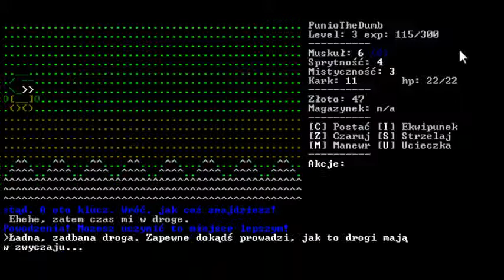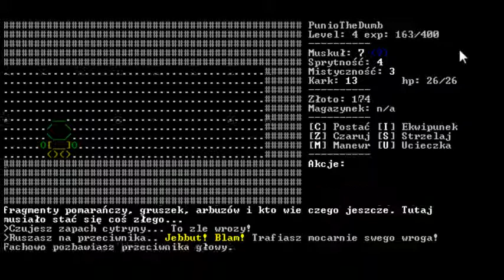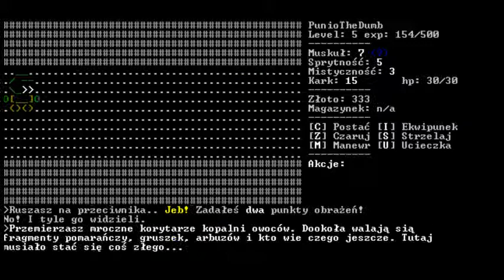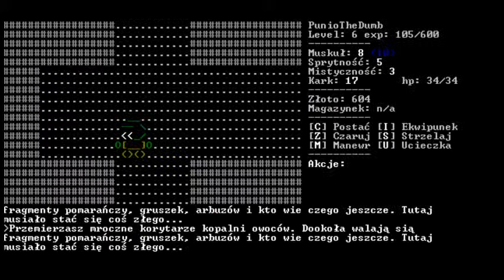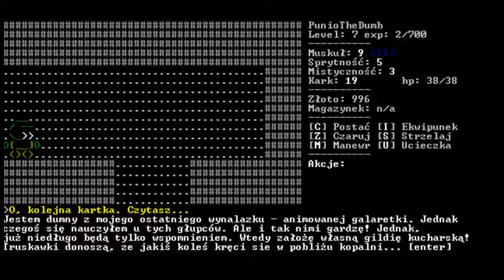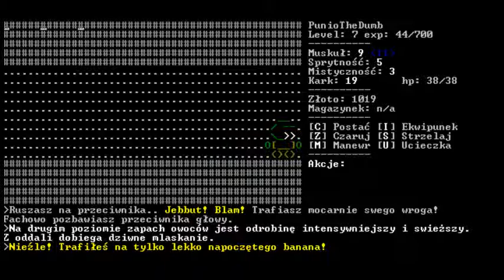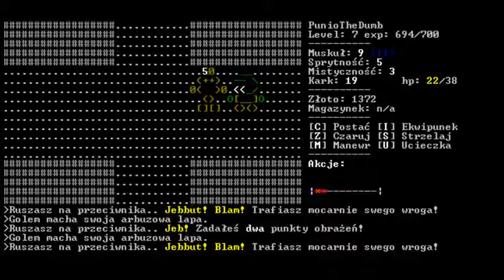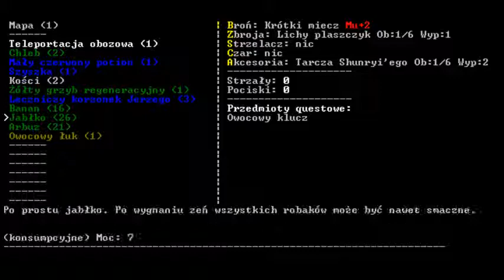Zagrajmy w Tasak: Zmierzch Hatifnatów cz. 2 Owocowy nekromanta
I jego owocowe lochy.